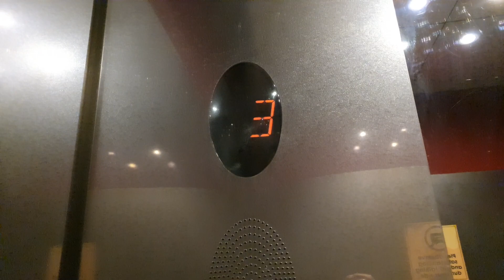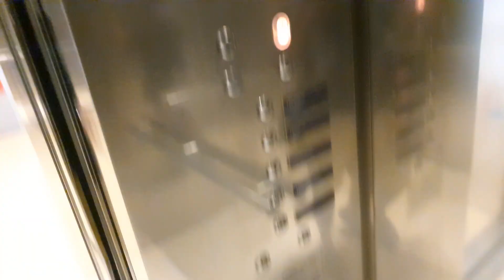Suntec City (Red Zone) - 1994 Mitsubishi Electric Elevator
Details :

Brand : Mitsubishi
Capacity : 22 Persons
Load : 1500kg
Floors served : B2, B1, 1 to 3
Condition : Original
History : 1994